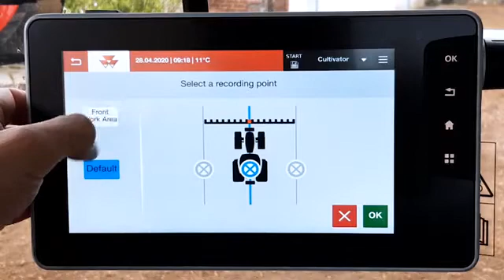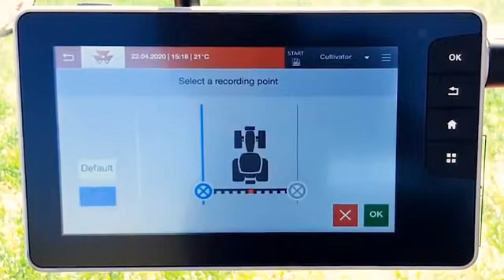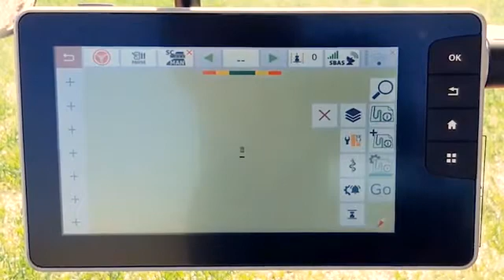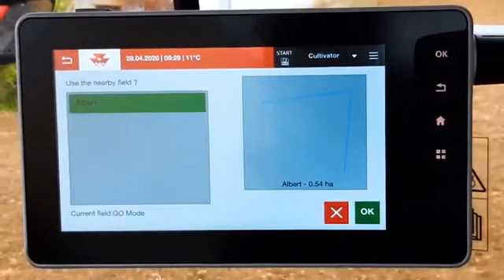MF FieldStar 5 & Datatronic 5 Terminals | Boundaries & Field Detection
Wondering how to make your Massey Ferguson FieldStar 5 and Datatronic 5 terminals even more user-friendly? In this video, we show you how to use the terminals to allow operators the option to create a new boundary and automatically detect the field right from the map screen. From basic to more advanced modes, both the Datatronic 5 and the FieldStar 5 integrated terminals can be customized to any farmer’s needs and levels of comfort. These Massey Ferguson systems put complete tractor and precision farming control at any operator’s fingertips. Boost efficiency, productivity and profitability at the touch of a screen.